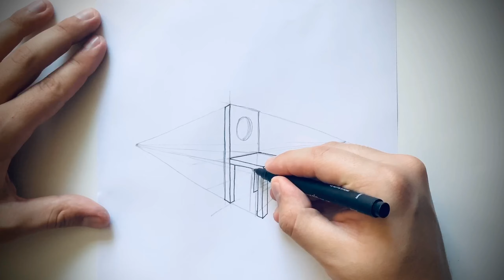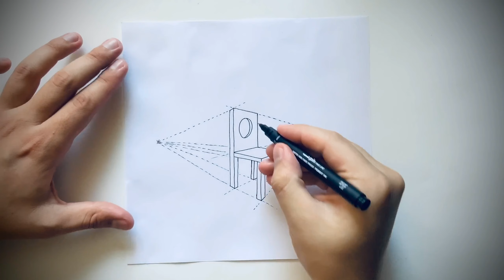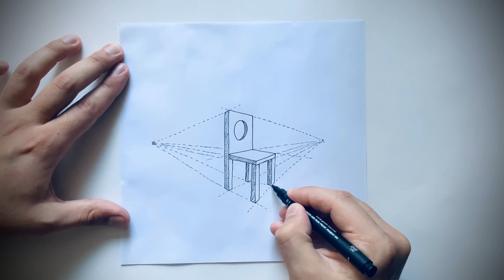How to Draw 2 Point Perspective Chair Without Ruler 🪑 Step by Step Easy Tutorial For Beginners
2 point perspective chair drawing tutorial. Easy and quick. Learn how to do this, step by step.
Everybody can draw, you too. I'm just an amateur and we can develop ourselves together. I'm waiting for your criticism, advice and like. Hope you like it.